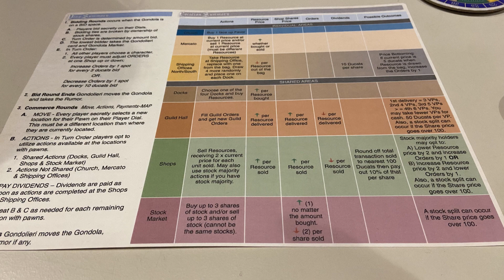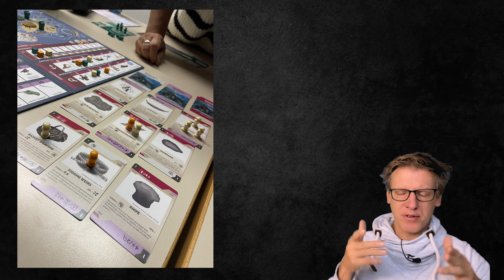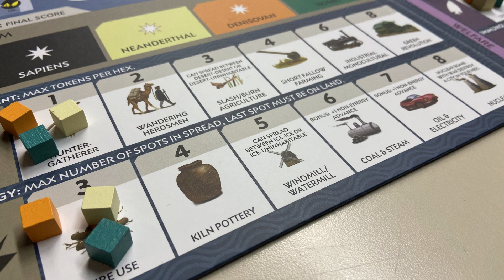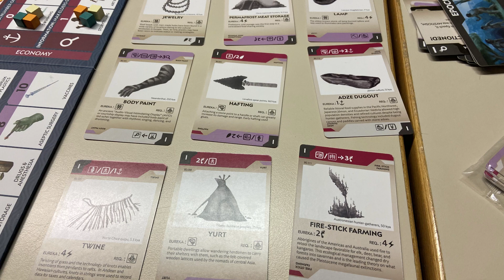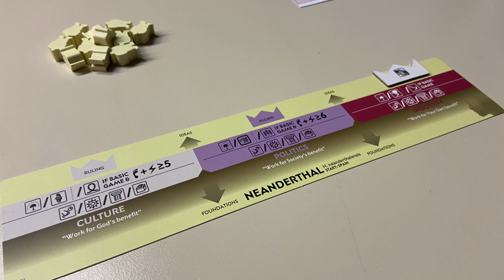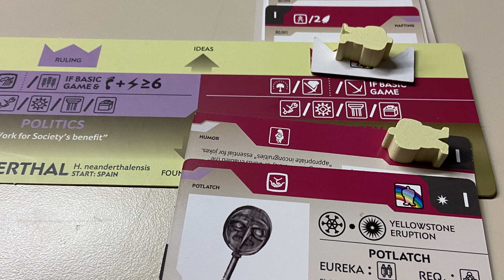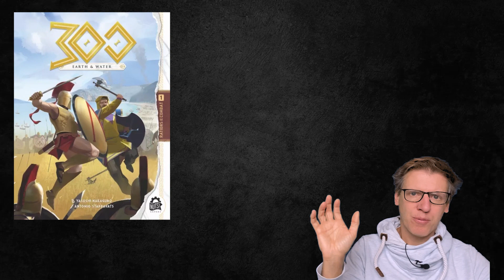Gespielt #33 - Bios:Origins - Wormoles - 300 Erde & Wasser - Masters of Venice - John Company 2nd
Einmal im Jahr gibt es mein spielerisches Jahreshighlight - die VPS-Con. In diesem „Gespielt-Video“ gibt es TEIL 1 meiner Spielerückschau zur Con.

00:00 Einleitung
01:58 Masters of Venice
05:56 Masters of Venice - Meinung
08:25 Bios:Origins
17:41 Bios:Origins - Meinung
27:52 Wormholes
31:35 John Company 2nd
35:46 300 - Erde & Wasser

Tilestyle - der Brettspielkanal.

Es folgt mehr - gerne ein Abo da lassen, dann werdet ihr informiert :-)

 ... und Kommentare sind natürlich auch gerne gesehen.

Regelvideos von mir findet ihr auf dem Kanal: Victoria Parta Spiele und hier